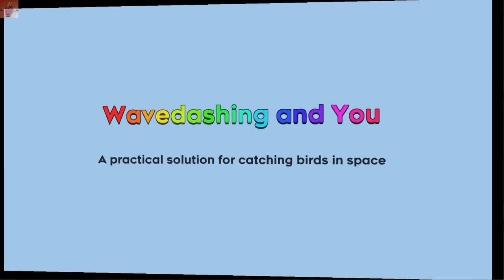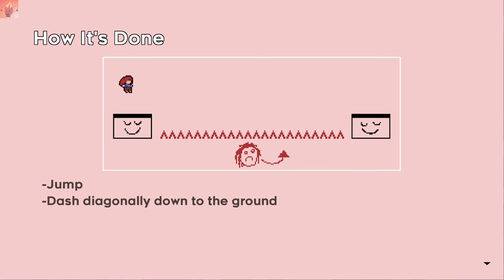What it Feels Like to be a Casual Player on Celeste Chapter 9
Plz send help